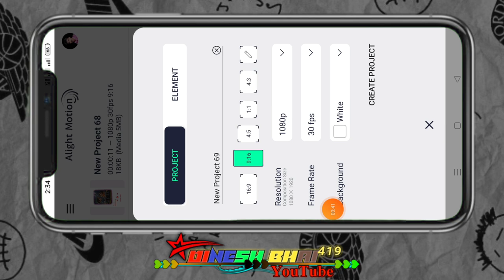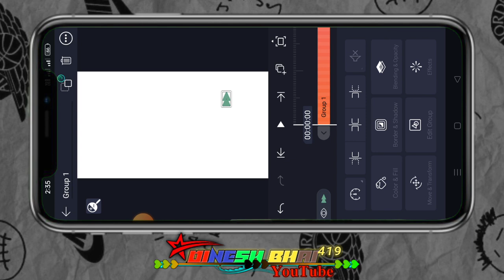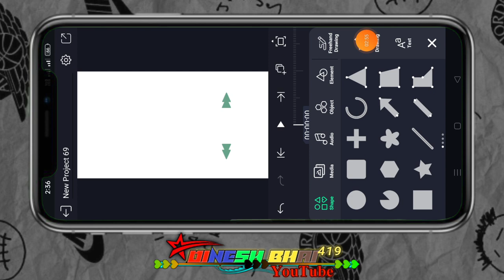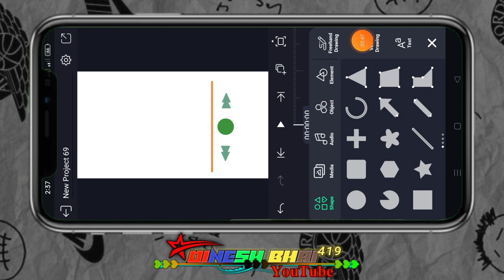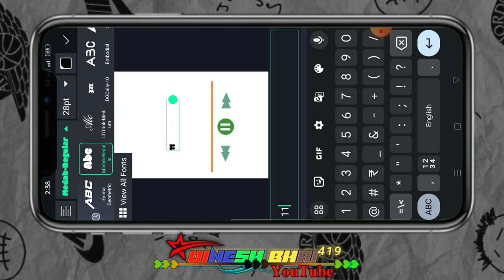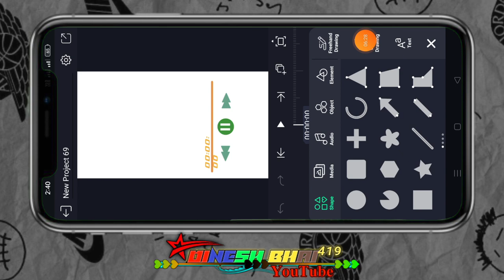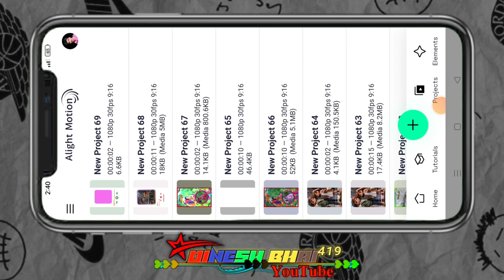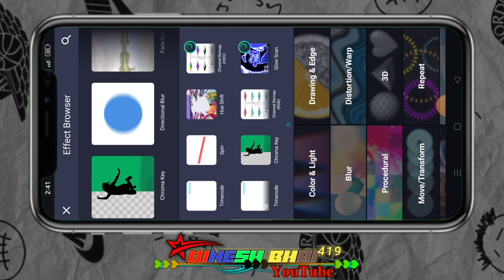वीडियो कै साथ साथ संकेत कैसे बनाते हैं|| वो फलानी वो फलानी || आदिवासी टेटस एडीटिंग